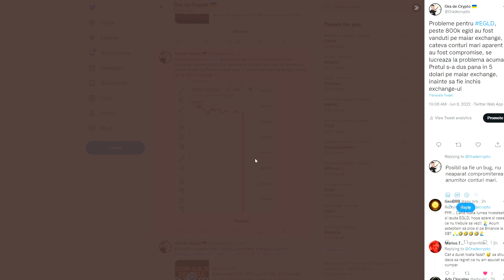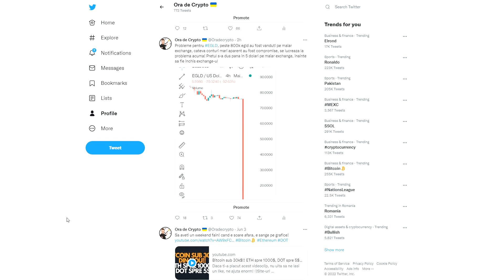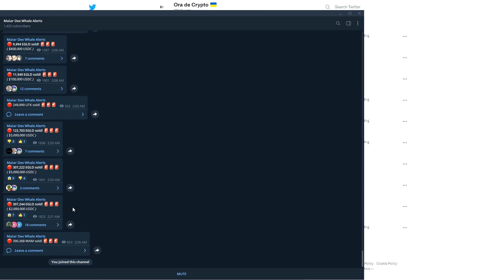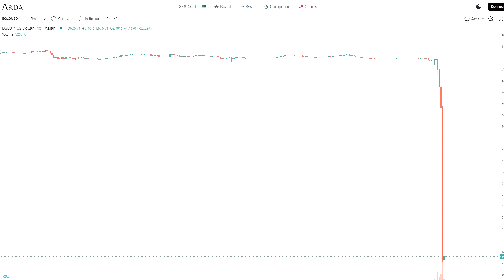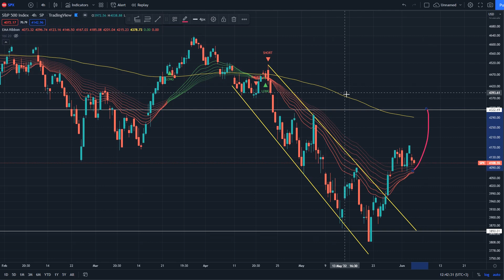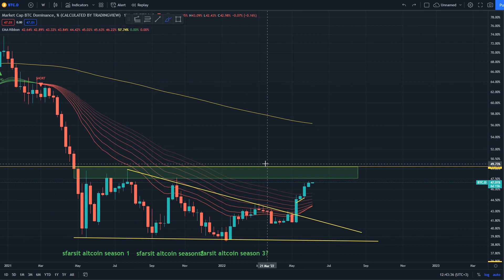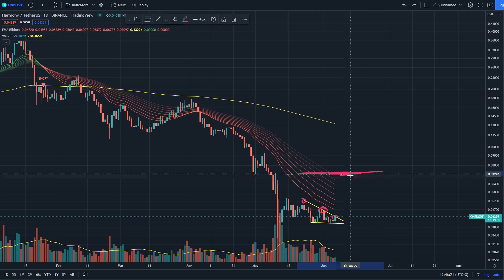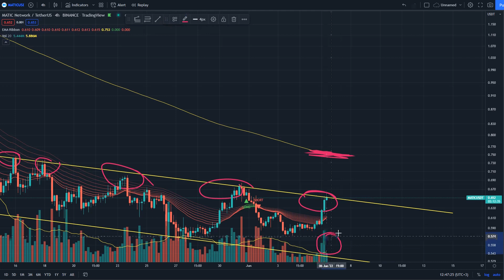EGOLD la 5$ pe Maiar.exchange! Ce s-a intamplat? Piata crypto pe verde!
00:00 INTRO
00:08 EGOLD
04:04 BITCOIN
07:49 SOLANA
08:46 AVAX
09:51 ONE
10:53 MATIC